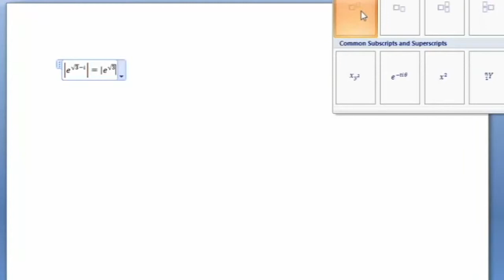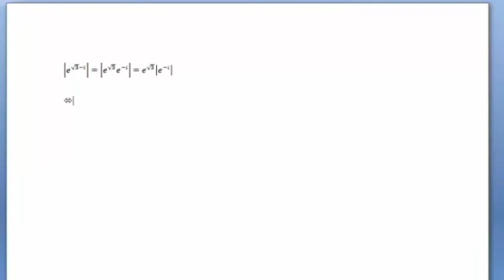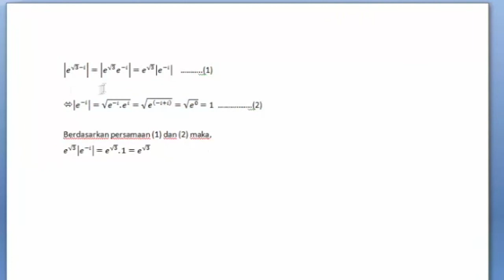Solusi Mathematical Methods in The Physical Sciences Mary L. Boas 2nd Edition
Chapter 2 Section 9 No. 30
Alif Syaiful Adam
PFC 2014
Universitas Negeri Surabaya (UNESA)